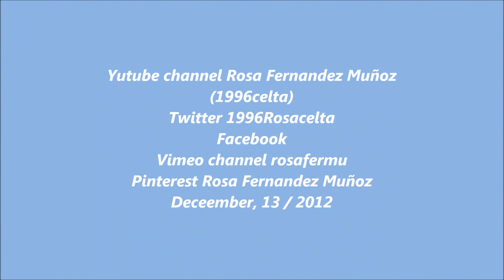Clive Owen 3 1996celta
Clive Owen's movies